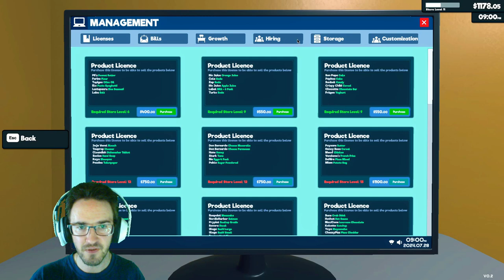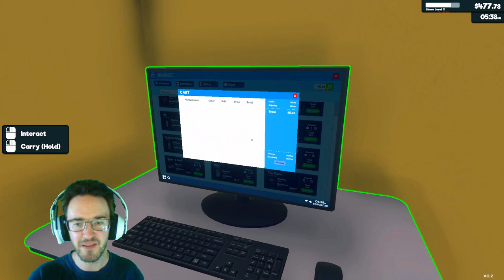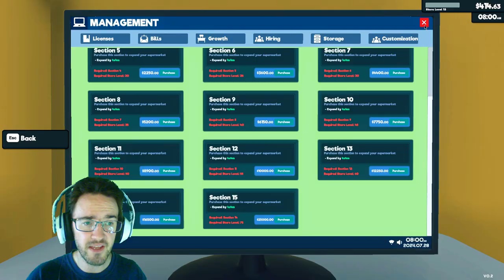Ezekiel Joins the Crew l Super Market Simulator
Today we get an awesome new Cashier. His name is Ezekiel.